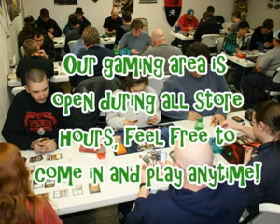Kryptonite Kollectibles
Kryptonite Kollectibles is located in Janesville, Wisconsin and has been in business since 1993.